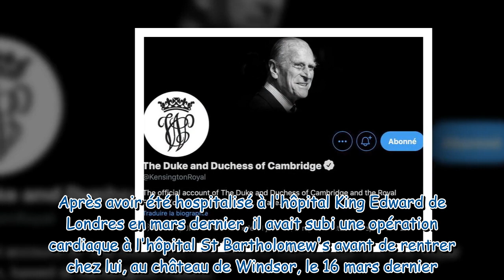Mort du prince Philip : le sobre hommage de Kate Middleton et William